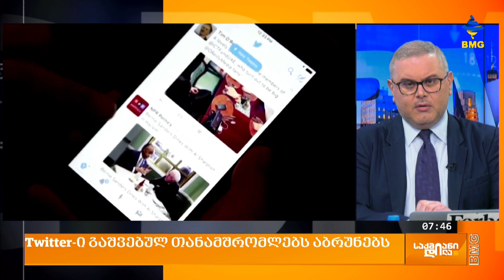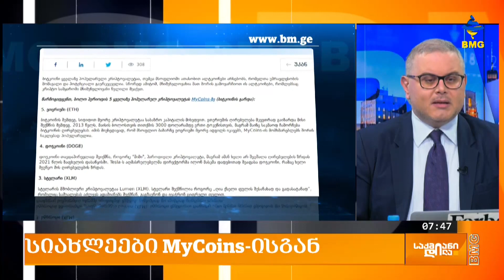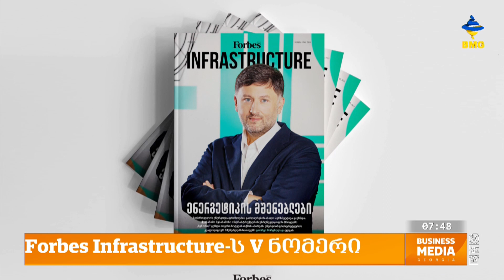საქმიანიდილა - 9 ნოემბერი - პროლოგი